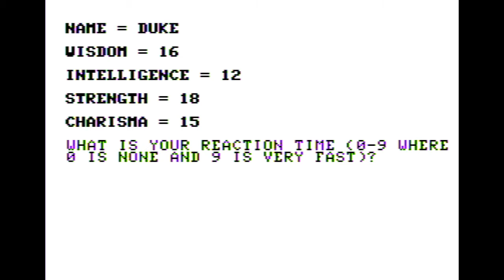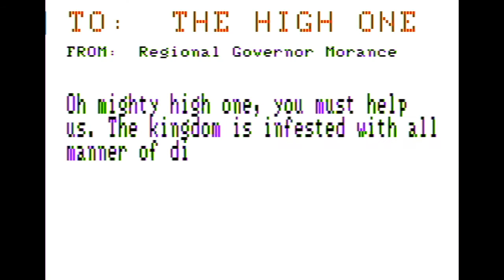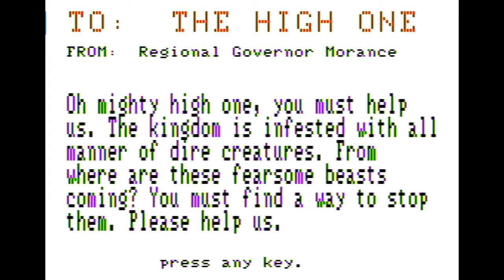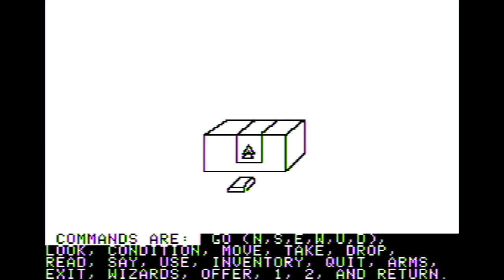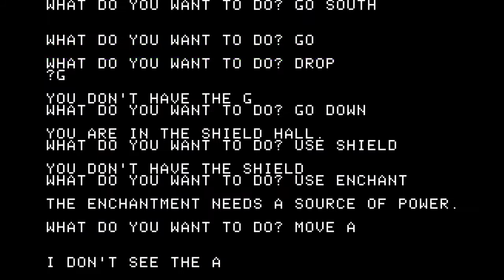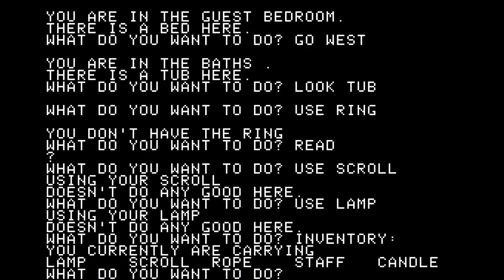Apventure to Atlantis (Apple II, no commentary)